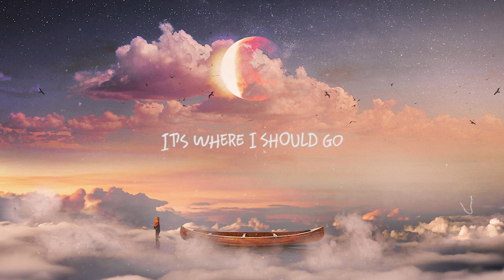Tinoma - Find You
🎤 Lyrics: Tinoma - Find You

Feel alone inside a crowd
Cuz I can’t see you anywhere

Cuz I don’t wanna know
It’s where I should go
Know I don’t wanna let you down

You just wanna know
How far I will go
Cuz you know I will stay around

Let me know, where to go
So let me know